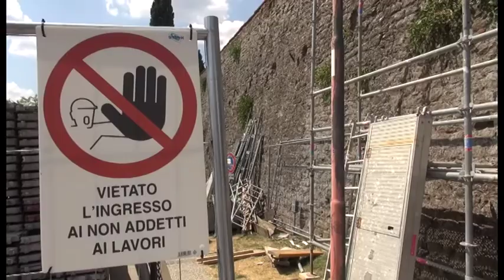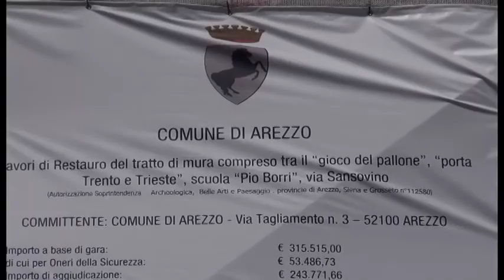Al via i lavori alle mura e alla porta di Trento e Trieste